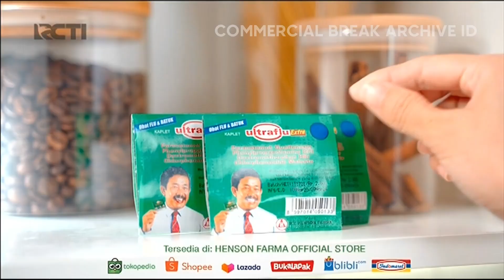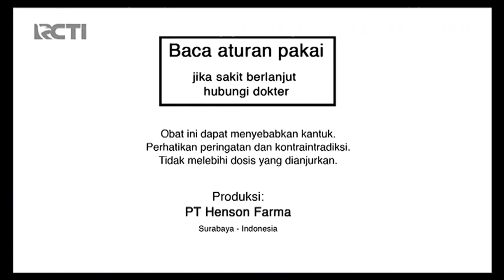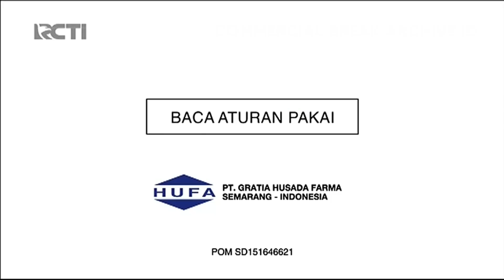RCTI - Jeda Iklan pengganti Adzan Maghrib (24 April 2022, 17:53 WIB)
via DVB-T2